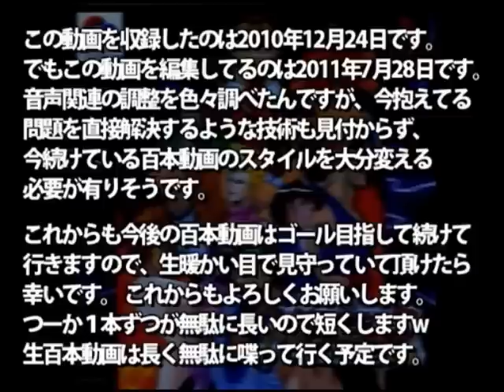[PS1]ザ･マスターズファイター【百本動画 #22】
Wikipediaや他の動画でも紹介されてないパクリ要素がまだまだ有ります。
ネットを参考にした程度ではこのゲームの全てのパクリ元は解るまい…。

『ザ・マスターズ・ファイター』は、海外のアーケードゲーム
『Masters Fury』のリメイク移植として、
1997年11月20日にシネマサプライが発売した
プレイステーション用対戦型格闘ゲームである。
（Wikipediaより）

あれ...10分を超える動画でもUP出来るようになったん？('A`)